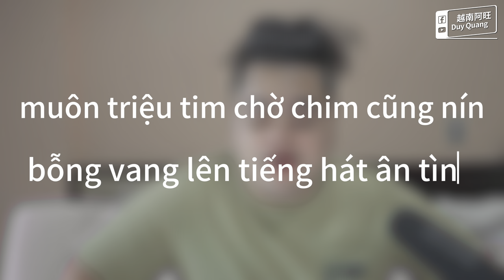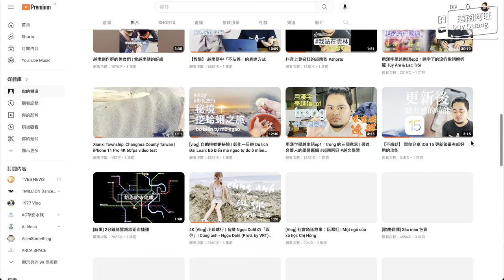【越南國慶篇】詩詞解析《9月2日早晨》｜越南近代簡史 Giải thích bài thơ " Sáng Mồng 2 tháng 9"【4K HDR】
一般認知中，1945年9月2日，胡志明宣布越南民族獨立了
然而實際上，當時的越南並不能算是獨立，9月2日也只是北越的國慶日，為何？

本篇以簡史概述和觀眾分享
並逐句分析 Sáng mồng 2 tháng 9 這首詩的意思

0:00 前言
0:56 時空背景
2:18 八月革命
3:56 法國回歸統治
5:43 真正獨立後
7:55 作者介紹
9:22 詩詞朗誦
9:47 詩詞解析
16:50 後記